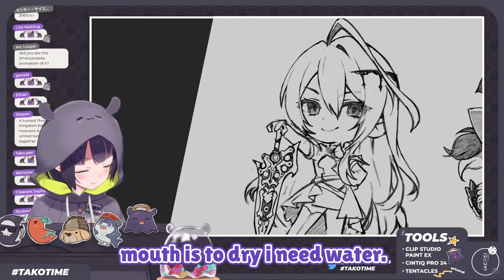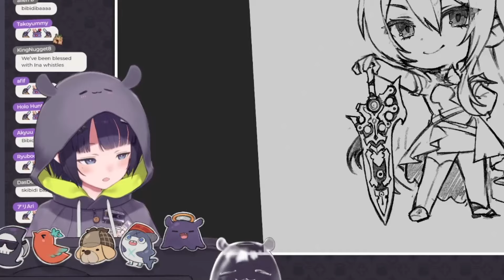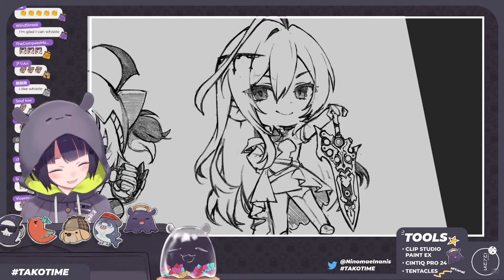𝗜𝗻𝗮 𝘀𝗵𝗼𝘄𝘀 𝗼𝗳𝗳 𝗵𝗲𝗿 𝘄𝗵𝗶𝘀𝘁𝗹𝗶𝗻𝗴 𝘀𝗸𝗶𝗹𝗹𝘀 𝗯𝘆 𝘀𝗶𝗻𝗴𝗶𝗻𝗴 𝗦𝘂𝗶𝘀𝗲𝗶'𝘀 𝗕𝗜𝗕𝗕𝗜𝗗𝗜𝗕𝗔 𝘀𝗼𝗻𝗴【Hololive EN】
You'll find hololive and ホロライブ and hololive en and hololive english and vtuber and hololive reaction and  hololive animation and mococo noeh and mococo hoeh and mogojan and holoadvent and hololive advent and gawr gura and nanashi mumei and mori calliope and takanashi kiara and ninomae ina'nis and ouro kronii and watson amelia and dokibird and ceres fauna and IRyS and hakos baelz and mumei and fauna and gura and calli and ame and bae and ina and kiara and kronii and nijisanji and holocouncil and mint fantome and michi mochievee and holomyth and nerissa ravencroft and koseki bijou and shiori novella and doki and fuwamoco and nerissa and bijou and biboo and fuwawa and mococo and shiori and holo x break and hololive fuwamoco and nerissa sister and nerissa mom and raora panthera and cecilia immergreen and gigi murin and elizabeth rose bloodflame and hololive justice here